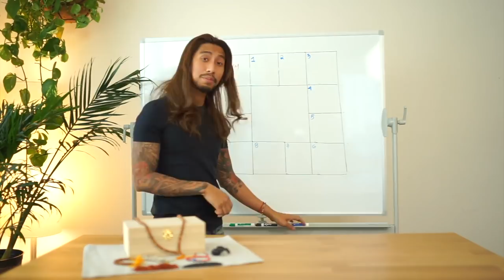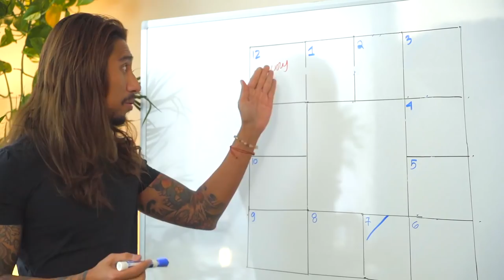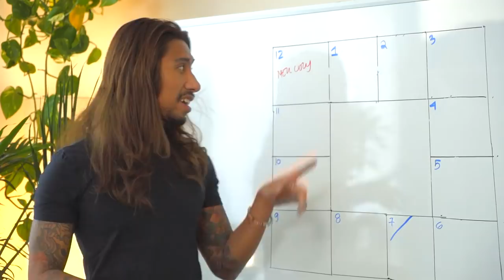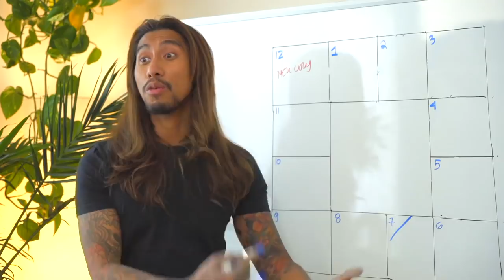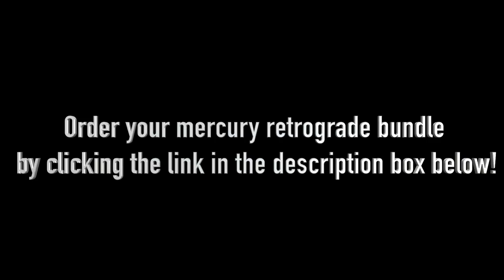Libra Mercury Retrograde